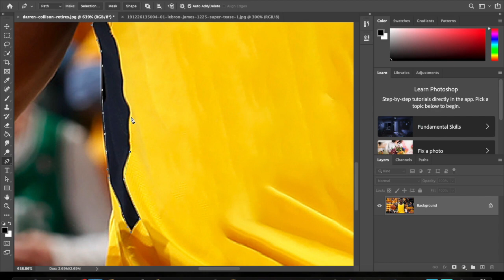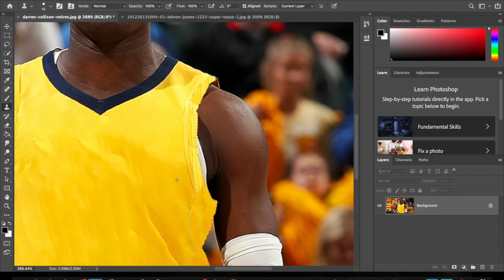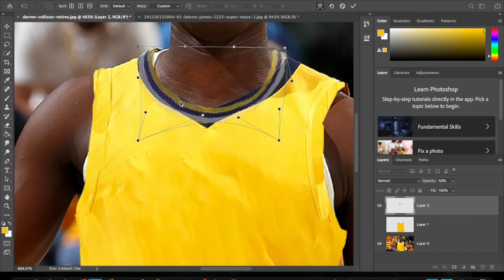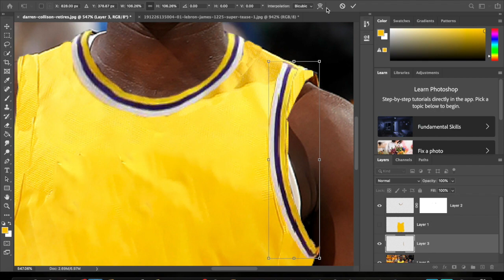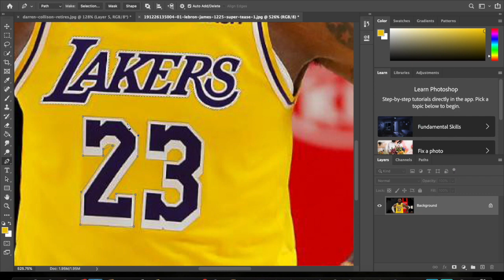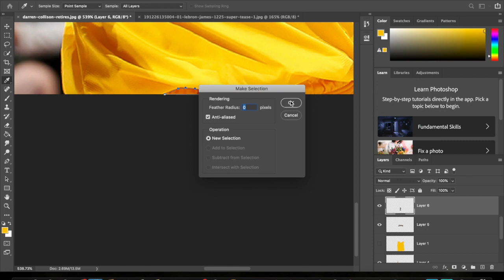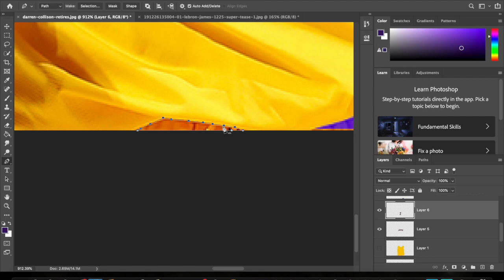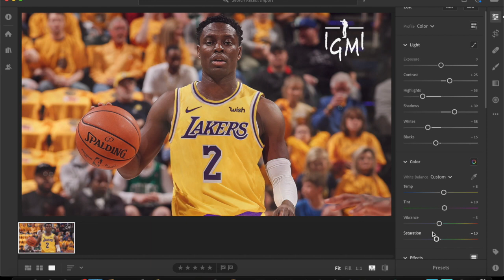NBA Jersey Swaps: Darren Collison- photoshop ( Lakers)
This video is about NBA Jersey Swaps: Darren Collison ( Lakers)

Recording Artist:@ask4zip
Jersey Editor: @810Mac